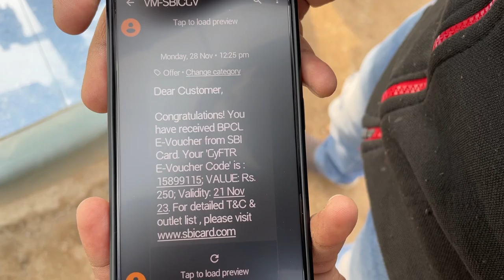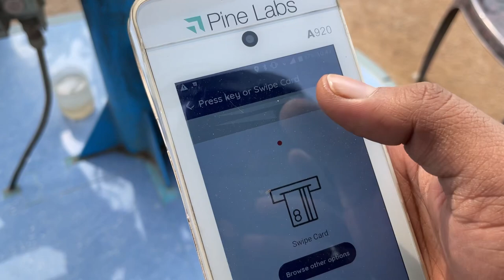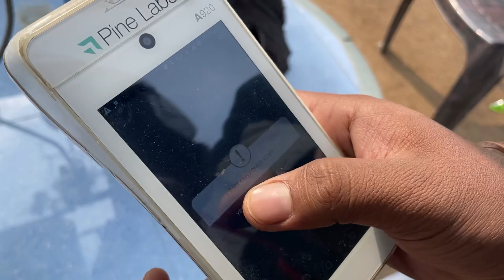BPCL E-Voucher 💳 REDEEMPTION in BPCL PETROLEUM⛽️ # 97_PRASENJIT_SINGH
Hello dosto aaj ka video SBI BPCL CREDIT CARD REWARD POINT KO kaise redeem kiya jata hai. Woh hum aap log ko batai ne wale hai.

Agale video ka link:-

SBI 🏦 BPCL Credit 💳 Card Reward points Redemption in 2023 ?